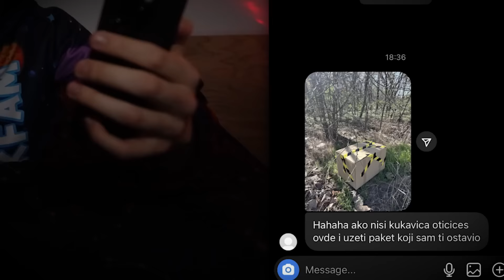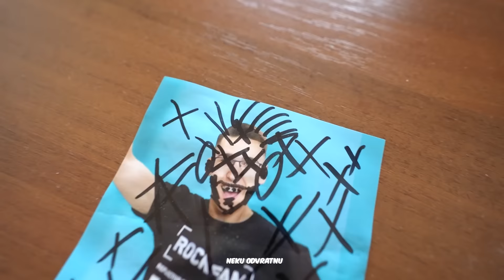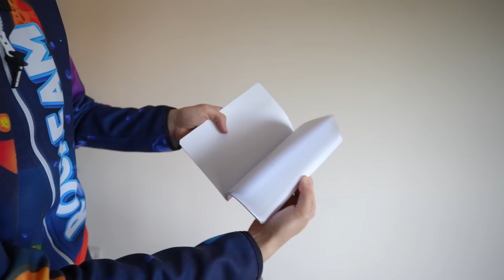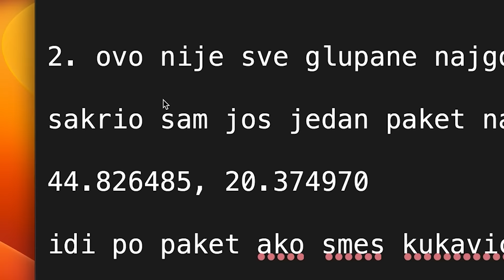HEJTER MI JE POSLAO UKLETI PAKET!!